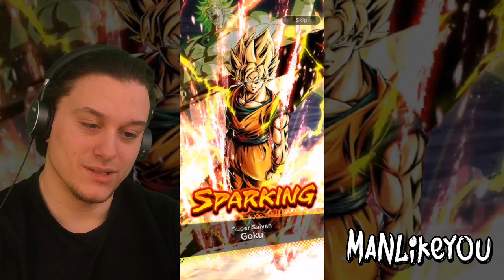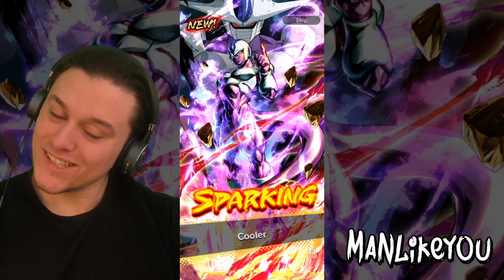FREE SPARKING GOKUS | Dragon Ball Legends Goku Everyday